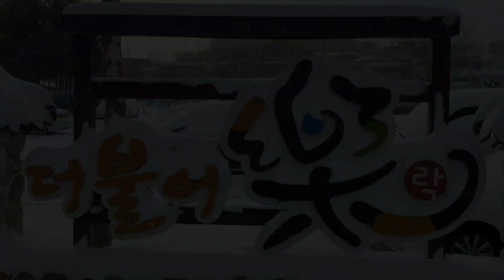2021나의소망.기준과 깃발이 되고, 상상하고 기록하기